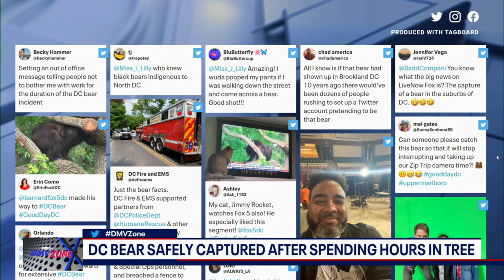DC bear safely captured after spending hours in a tree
All eyes were on a bear in a tree this morning in Northeast D.C.